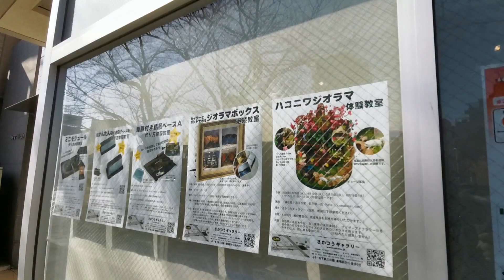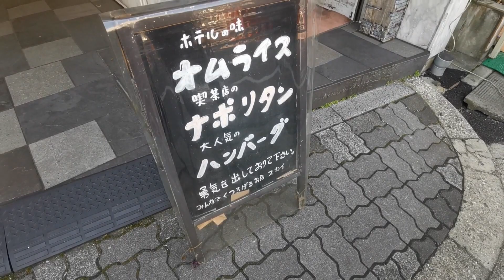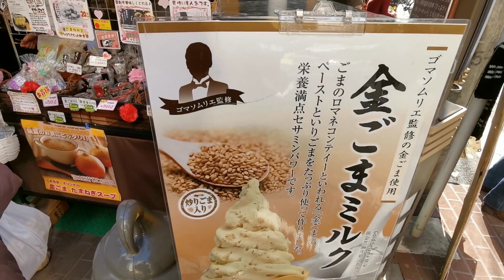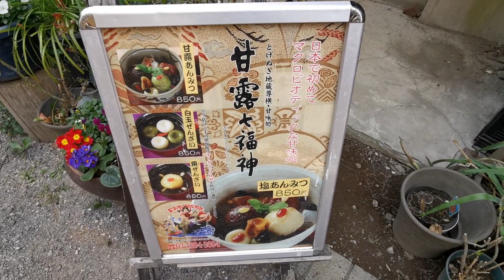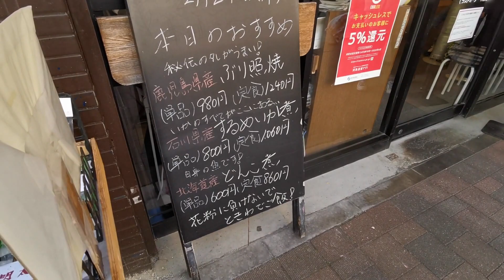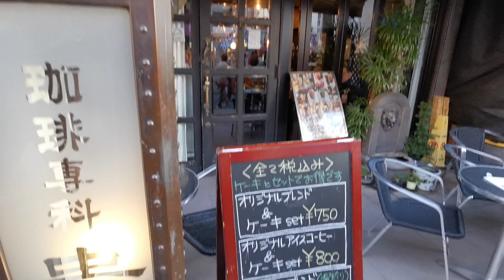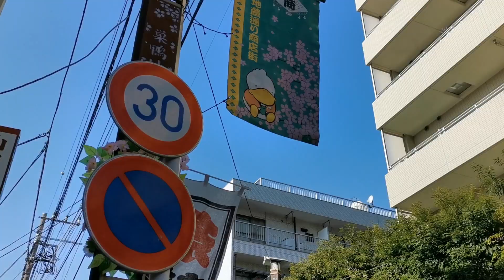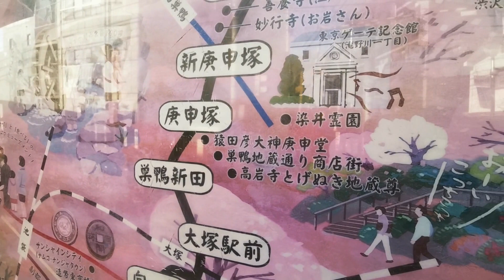【実況街ブラ】ほっこり巣鴨！地蔵通り商店街など巣鴨の街や縁日をぶらり♪ Japan Walking Tour of Sugamo Station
■おすわりペン太のもちもちぬいぐるみ

■【住みやすさ解説】巣鴨の家賃相場、通勤、治安は？

動画概要
巣鴨の街並み動画です。おばあちゃんの原宿として慣れ親しまれている地蔵通り商店街は、都電の庚申塚まで全長約780mに及び、巣鴨の観光地としても有名です。4の付く日は縁日が行われており、多くの人で賑わっています。撮影した日はちょうど縁日やってました。また、若者向けのお店も増えてきているので老若男女楽しめるエリアです。巣鴨で1人暮らしや住まい探しをされている方は、巣鴨の住みやすさなども併せて確認してみてください。
巣鴨地蔵通り商店街、新性寺、高岩寺 とげぬき地蔵、ソメイヨシノ発祥の地、すがも桜並木通り、白山通りなどを歩きながら紹介してます！

【実況街ブラ】秋葉原散歩！電気街や万世橋、ラジオデパートなどをぶらりご案内！

運営サイトとか
■Findmytown
動画で住みたい街を探せます。

国内最大級！街なかのベンチまとめサイト。

■X
撮影後記・動画の先行公開など

街の住みやすさ解説まとめ